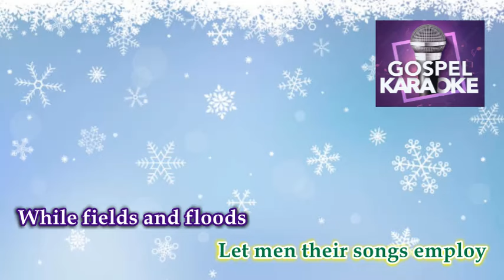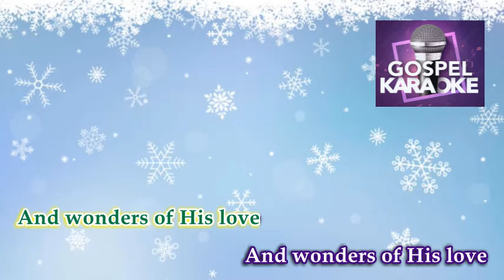Joy To The World │ By: Christmas Singers │ Karaoke Version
Title: Joy To The World
By: Christmas Singers